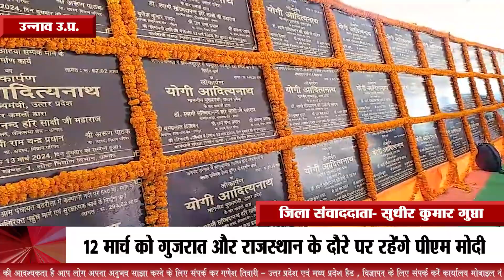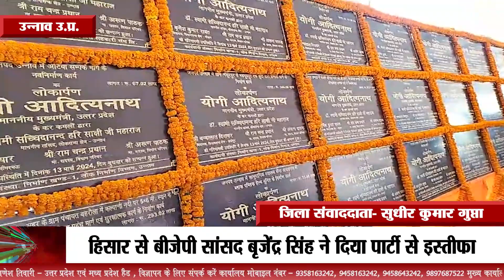Chief Minister Yogi Adityanath ने किया शहीद गुलाब सिंह लोधी की मूर्ति का अनावरण